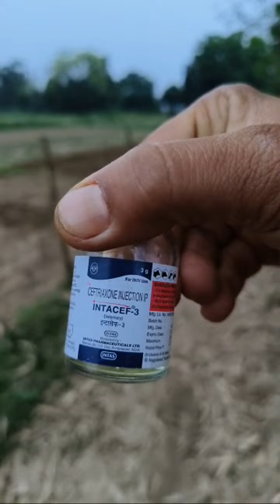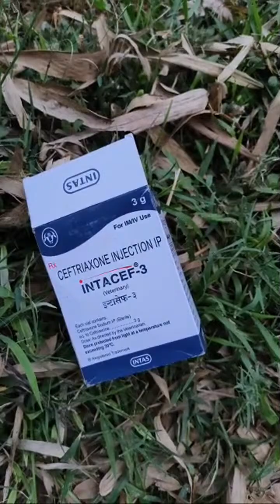Veterinary Training Cow Disease and Treatment is live!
eye infection in a cow